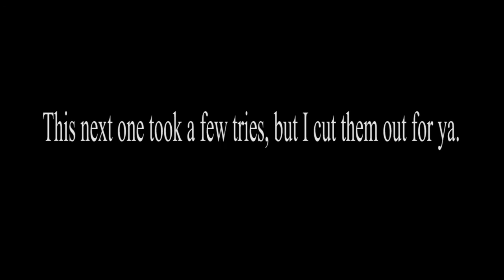Messing Around With the Item Swap in Yoshi's Island 1 [Super Mario World]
Fun stuff right here my friends.